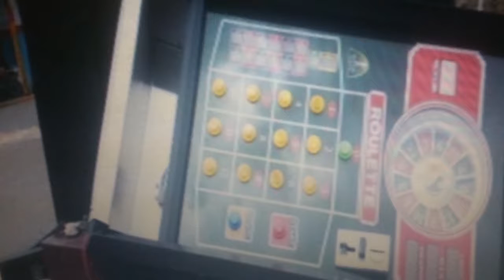PN INCAUTA MAQUINAS TRAGA MONEDAS EN JARABACOA